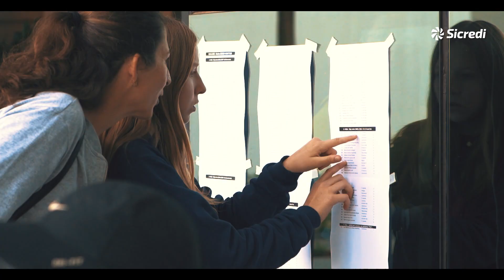1° Sicredi Night Run - 2023